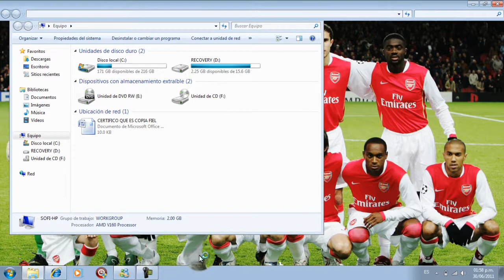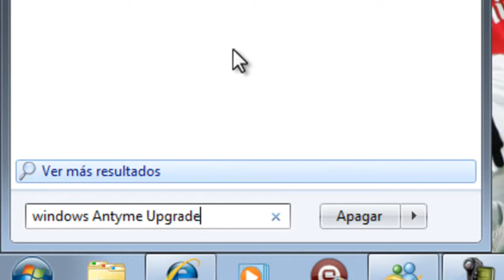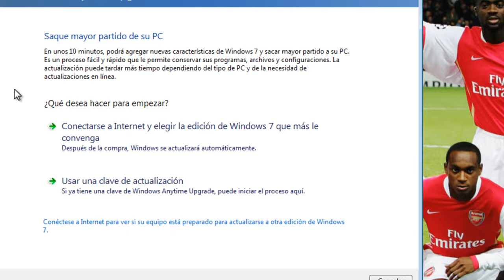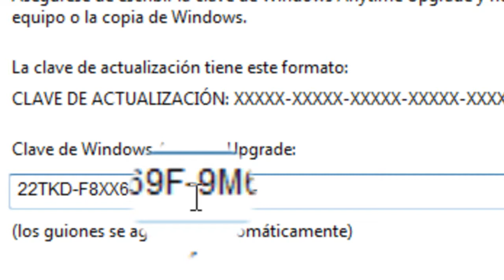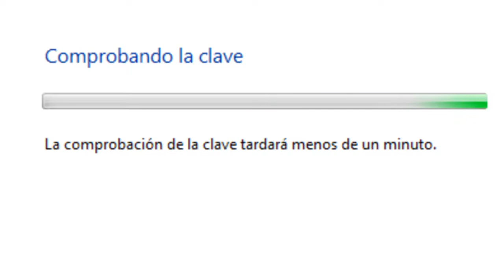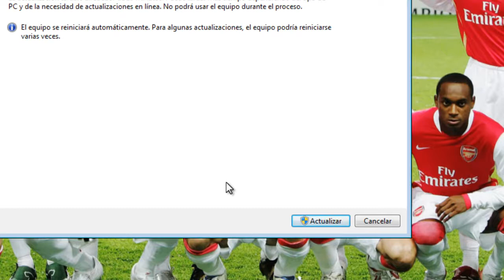TRANSFORMAR WINDOWS 7 STARTER A WINDOS 7 ULTIMATE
TUTORIAL BY. SENSEICARLOS

ESPERO LES GUSTEE

TWITER : CARLOSEDUARDO94